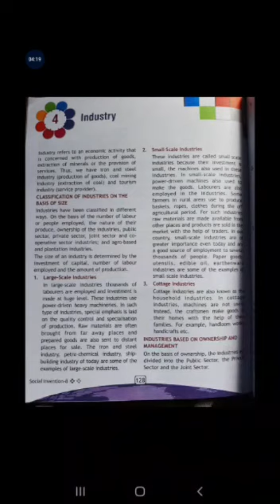UP board Class 8 Subject : geography Topic : chapter 5 industries (part 1) By : Maryam Abdul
UP board
Class 8
Subject : geography
Topic :  chapter 5 industries (part 1)
By : Maryam Abdul Haleem